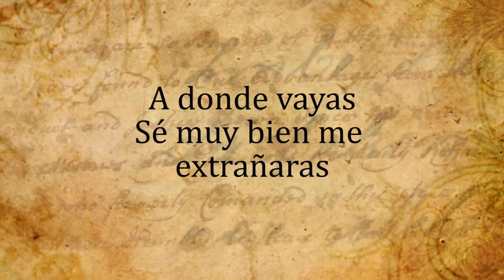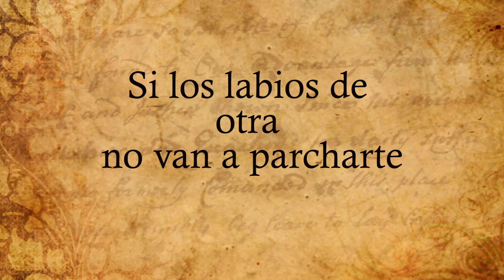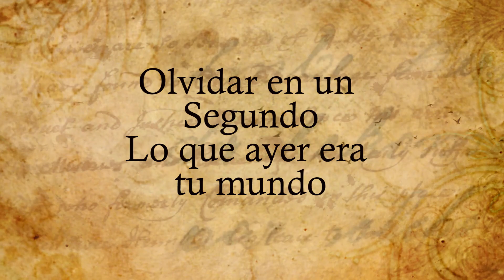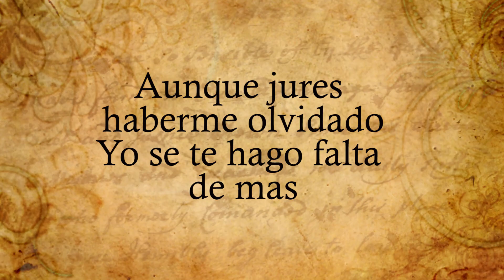TU OTRA MITAD- ERIKA VIDRIO ( LETRA)